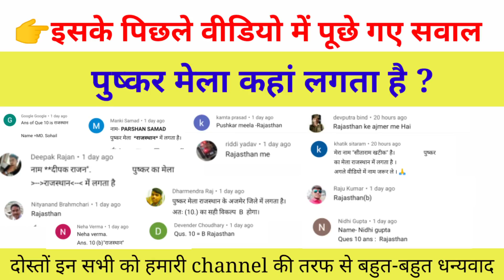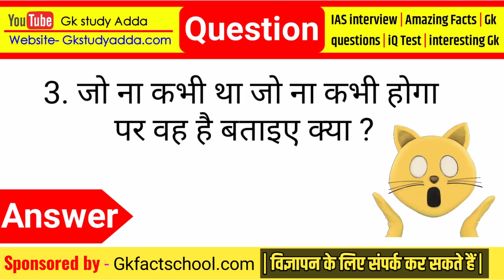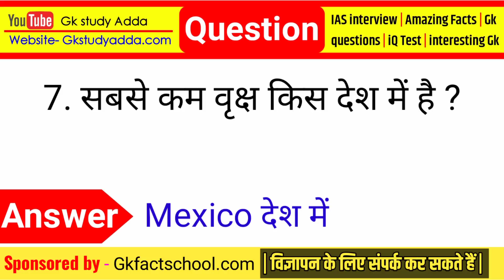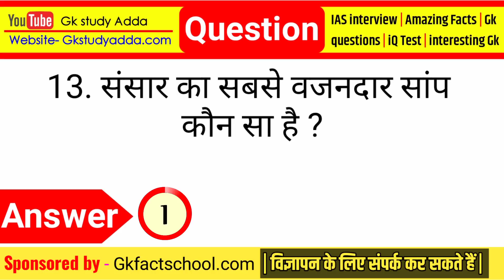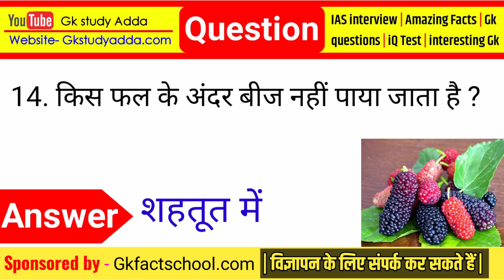Top 30 Most brilliant GK questions with answer (compilation) FUNNY IAS Interview GK GK2020 part411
Top 30 Most brilliant GK questions with answers (compilation) FUNNY IAS Interview GK GK2020 part-411